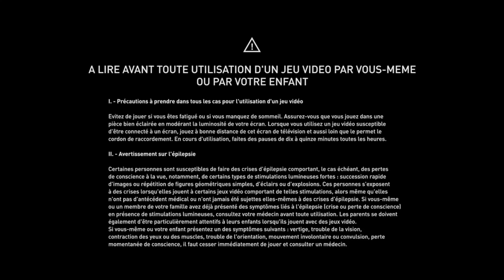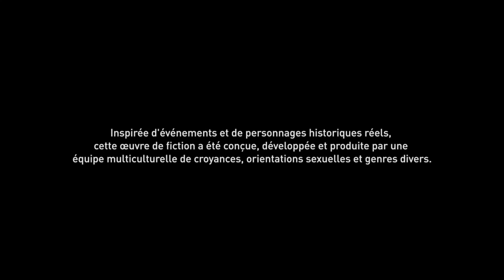Lets' play - Assassin's Creed Mirage - Français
Retrouvez mon let's play d'Assassin's Creed Mirage -  en français. Jeu développé et édité par Ubisoft.